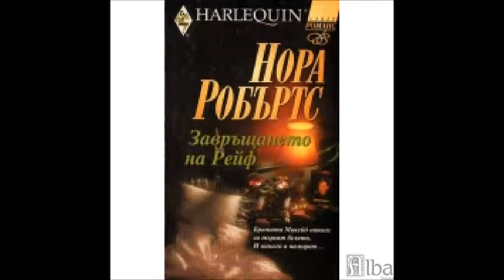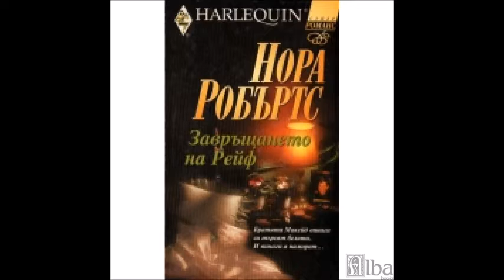Нора Робъртс - Братята Макейд - книга I - Завръщането на Рейф - глава 7-9